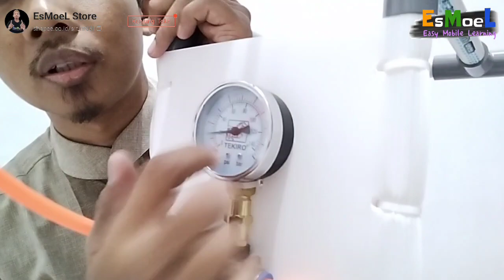Uji Kelayakan Peluncur Roket Air || Pesanan dari Sleman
Lihat Juga produk kami

shopee.co.id/sir_m03l